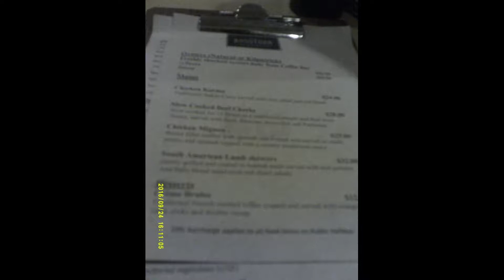Joffa Corfe @ Rosstown Hotel, Carnegie, Victoria, Australia (September 2016)